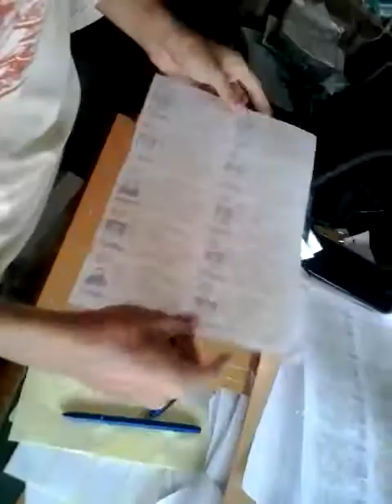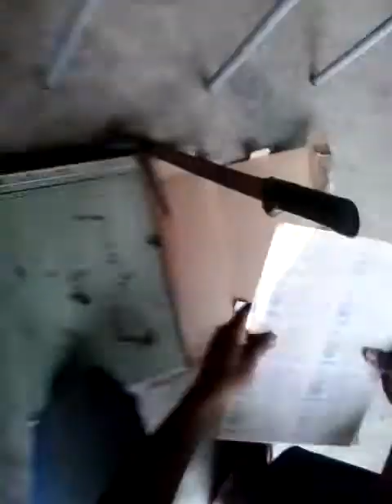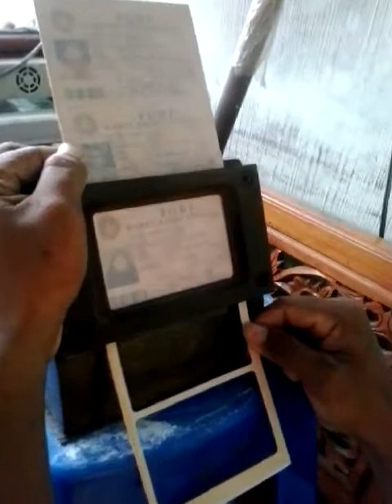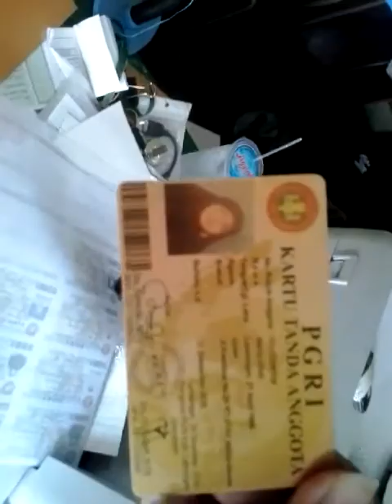Tutorial cara cetak kartu ID card,Kartu Pelajar,Nisn,Perpustakaan Dll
Menerima pesan cetak online ID card, Undangan, Souvenir DLL
 Kontak person : pin - D5C74C7B